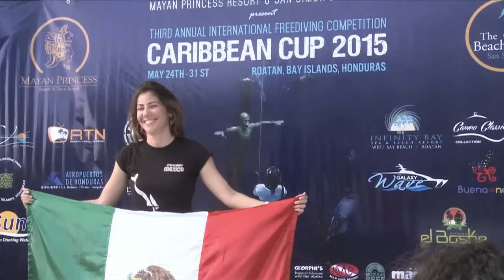Caribbean Cup Freediving Competition 2016